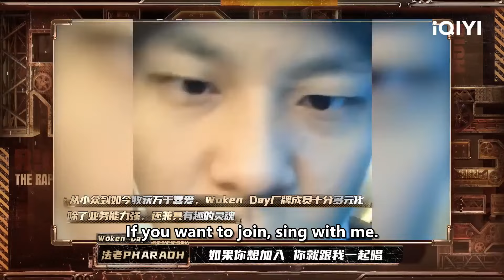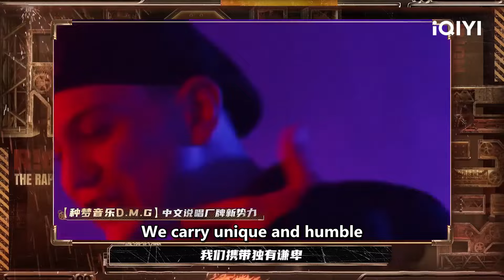活死人登场超拉风！诡异造型笑翻全场 爆裂花絮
《中国说唱巅峰对决2023》全集iQIYI综艺全球上线！登录iQIYI国际版或下载iQIYI国际版APP，还有更多独家资源等着你：

2023年S级综艺《中国说唱巅峰对决2023》，一如既往将目光锁定在华语乐坛中的顶尖说唱歌手，倾力打造出属于他们的个性化说唱舞台，用富有体育竞技精神的赛制玩法激发出他们的创作潜能，用一流的说唱音乐为华语乐坛再添上浓墨重彩的一笔，让华语乐坛的说唱巅峰的光彩永驻。